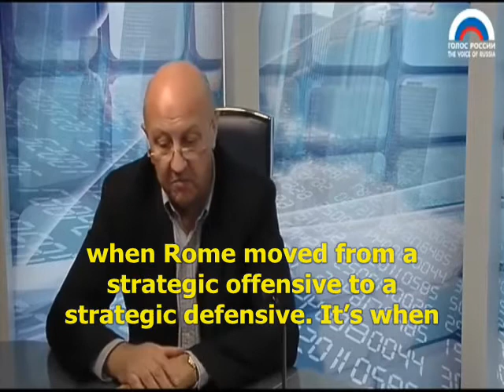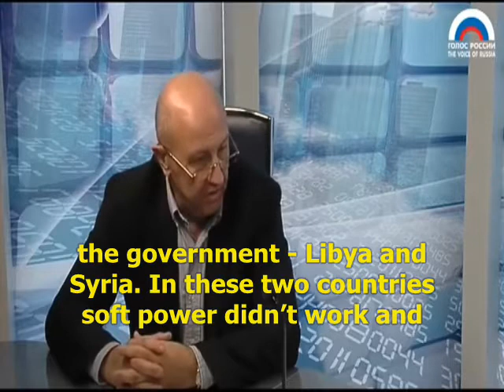Why the Arab Spring is a strategy of the USA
Part of an interview with Andrei Fursov on Armen Oganessian's program.